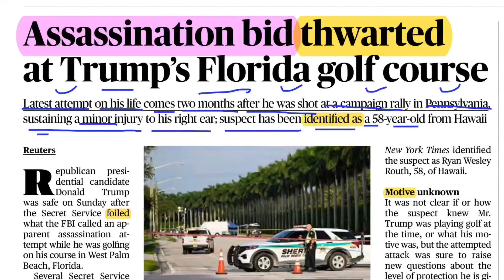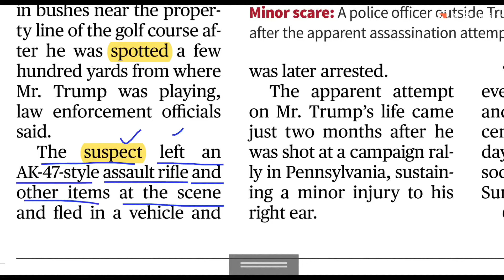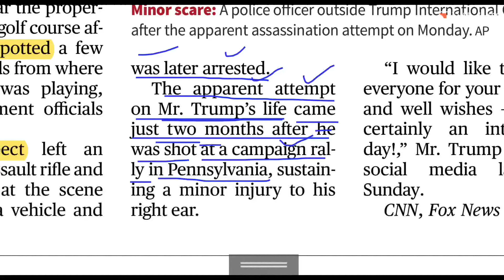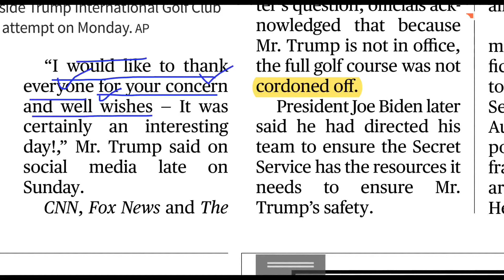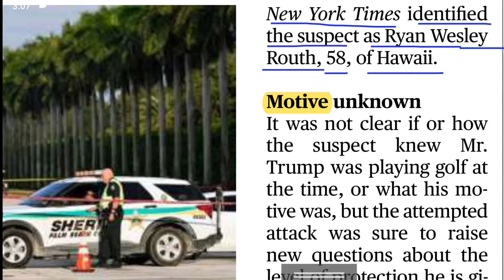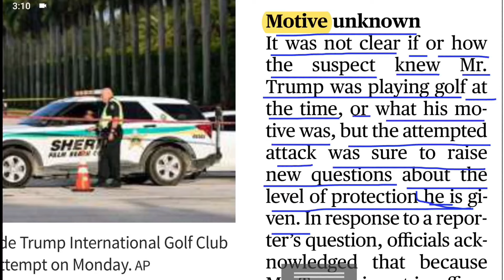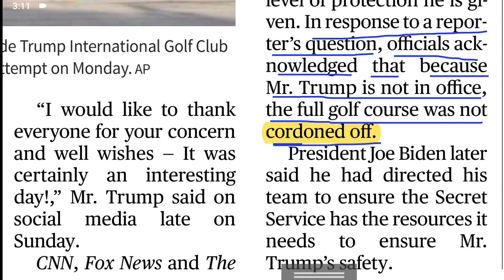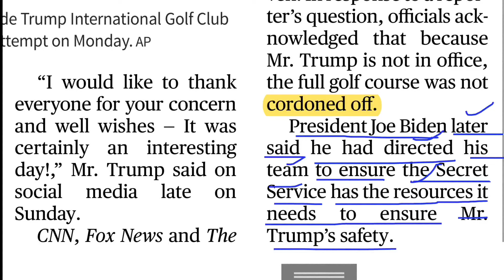Newspaper translation | Reading newspaper in bangla | Vocab,Grammar| Learn English through newspaper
Newspaper Reading in Bangla || The Hindu newspaper reading || Learn English through newspaper ||

In this video, you will learn how to read English Newspaper like The Hindu to improve your English Reading Skills, Grammar, and Vocabulary. I  have told about how to read a newspaper and build your fluency and improve your understanding skills of English to Bangla very easily. Special tricks and tips have been shared here that will provide you with a lot of information

english newspaper,
newspaper reading in bangla,
understanding newspaper reading,reading,
bangla to english translation,
reading newspaper
the hindu newspaper reading in bangla,newspaper reading in english,how to translate english newspaper
english newspaper with bengali meaning,
The Hindu editorial in bengali
Learn English through newspaper
Newspaper reading skills
editorial analysis
newspaper translation
how to start english reading
how to improve vocabulary by reading books
how to read newspaper for vocabulary
how to understand the hindu newspaper
the hindu vocabulary
hindu newspaper reading
editorial newspaper reading
the hindu analysis in bengali today
how to analyse newspaper
english through newspaper
english news paper practice
best hindu editorial analysis channel for ssc
the hindu editorial for bank exam
how to read hindu newspaper for bank exams
the hindu editorial for beginners
the hindu news paper reading
newspaper reading for beginners
english editorial reading
english newspaper reading with grammar
english newspaper practice today
Hindu editorial analysis
Newspaper reading english to bengali
How to read english newspaper in bangla
how to read hindu editorial for bank exam
how to trasnlate english to bengali
how to translate english newspaper
how to start reading newspaper for upsc
how to read hindi newspaper for upsc
Rafi's English
Digital English
study beetle_become english champion
english reading bangla
the indian express newspaper reading
english lovers_bishnu atp
english with hasnahena_chandan khare
english tutorial jayanta sir

 Saiful Islam
(English Guidestar)